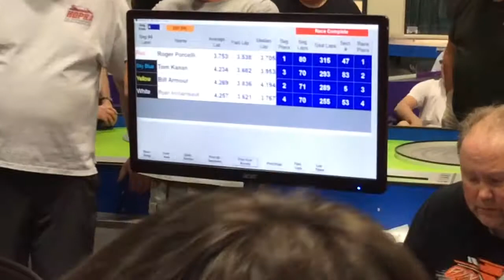2018 HOPRA NATS Pro Superstock A Main Final Heat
At Lenjet on the Viper Boomerang